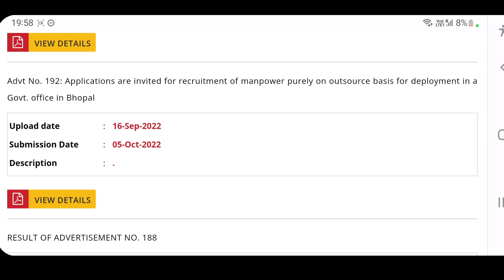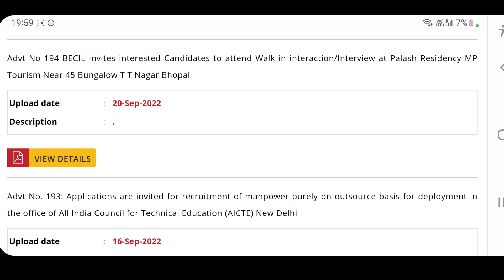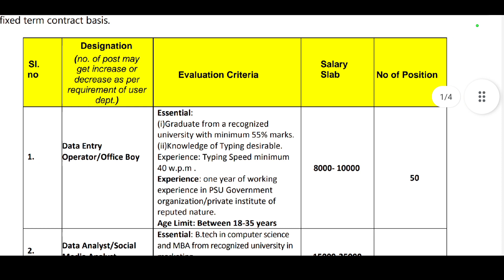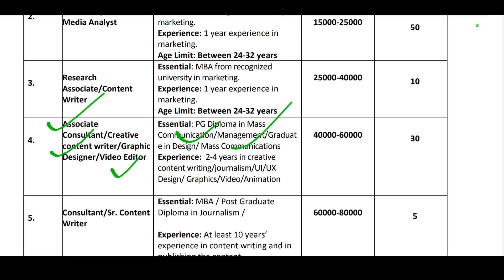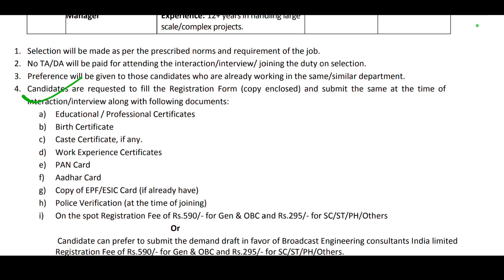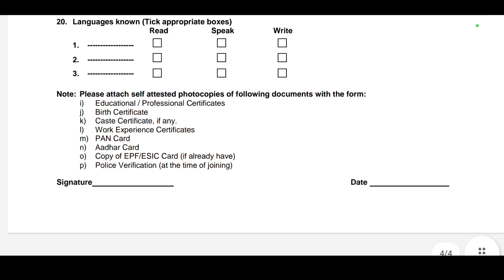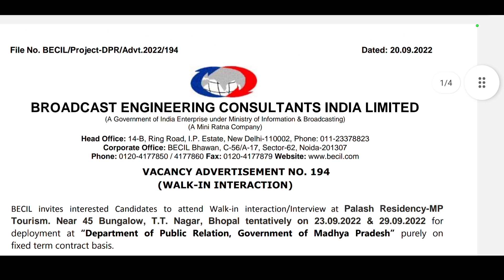BECIL DEO, Office Boy, Data Analyst & Other Recruitment 2022 – Walk in for 160 Posts | becil new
My name is Dileep Kumar & I am Working as Video Content Creator From Past 5 Years. In this Video I talk about BECIL Walk in Interview Vacancy 2022. BECIL DEO, Office Boy, Data Analyst & Other Recruitment 2022 – Walk in for 160 Posts

Broadcast Engineering Consultants India Limited (BECIL) has Announced Notification for the recruitment of DEO, Office Boy, Data Analyst & Other vacancy Fixed Term Contract Basis. Those Candidates who are interested in the vacancy details & completed all eligibility criteria can read the Notification & Attend.